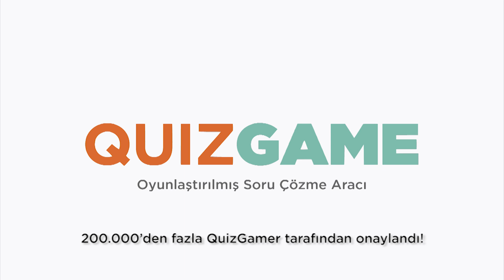QuizGame | Kurumsal Eğitimler için Oyunlaştırılmış Pekiştirme Aracı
Müthiş oyun dinamikleri ile zenginleştirilmiş "Oyunlaştırılmış Pekiştirme Aracı"
QuizGame ile ilgili detaylı bilgi almak için lütfen 'yu ziyaret edin!